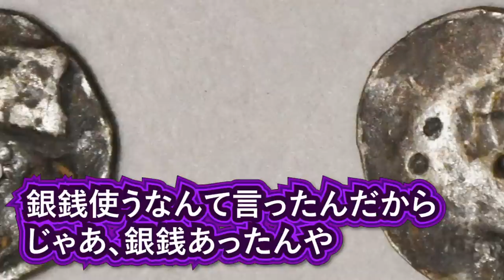驚きの事実！ヤタガラスの子孫が偉人とのライバルだった？○○京やお金 古事記 歴史編纂が進んだ時の女帝 八咫烏 竹内睦泰 武内宿禰 歴代天皇 古代史研究【日本史 むっちゃん 雑学 都市伝説 正統竹内文書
【👍いいね・共有・最後まで見る！を、お願いします】

【amazon リンク】
真・古事記の宇宙 単行本（ソフトカバー）

真・古事記の邪馬台国 単行本（ソフトカバー）

正統「竹内文書」の謎 Kindle版

正統竹内文書「武内宿禰が語るカタカムナと瀬織津姫」第七十三世武内宿禰と行く日本全国秘授口伝ツアーVol.14神戸編

1966年（昭和41年）12月17日生誕 ～ 2020年（令和2年）1月13日逝去。大阪府出身。
駿優予備学校、城南予備校、武蔵高等予備校、早稲田塾、早慶外語ゼミ、みすず学苑、中央ゼミナール、自由外語ゼミ、代々木ゼミナール、早稲田ゼミナールで日本史講師を歴任

【竹内睦泰先生に関するQ＆A】
質問されることが多い内容をまとめました。

Q.竹内先生は本当は生きているんじゃないですか？
A.いいえ。2020年1月13日に亡くなられています。

Q.竹内先生は第73世武内宿禰でしたが74世となる後継者となる方はいるのですか？
A.いいえ。後継者はいないそうです。また、74世を名乗る方がいたら偽物だそうです。

Q.公認の切り抜きチャンネルなんですか？
A.はい。チャンネルむっちゃん、日本歴史文化研究機構の動画を、元動画としており
ご遺族から許可を得て運営しています。
動画の本編を見ることができるDVDの販売は、
にて、お買い求めいただけます。

Q.秘密の口伝を話してしまっても良いのですか？
A.竹内先生が、お話している口伝は、一族の了承を得た
公開していいと言われている内容のみです。
本当に秘密とされていることをは話していません。

以後、個別の質問は返信しませんので、ご了承ください

【公認切り抜きチャンネル運営者について】

竹内先生との出会いは、大学受験の時、東京の代々木ゼミナール代々木校にて。
当時は、受験生世代の人口が多く倍率が高くて難しかった時代であり、塾・予備校は大盛況で。
その中でも竹内先生は、ずば抜けた人気があり、５００人の大教室は満席。
代ゼミにはテレビの衛星放送ができる大きな設備が、日本全国の各校舎にあり、
竹内先生の授業を、有料で、１万人の生徒が同時に受講するようなことが
毎日、行われていました。出版した書籍・参考書は何百万部と売れていたそうです。
その頃になります。本当に遥か彼方の殿上人のような存在でした。

以降、社会人となってからは、エンジニアになり、
当時は首都圏でNo.1だった早稲田塾で勤務していた頃に、
竹内先生が日本史の教鞭を取っており、
総研の情報部門の責任者として関わらせていただきました。

ちなみに、大学の時に取っていたゼミは、歴史官として有名な司馬遷の史記。
中学生の頃から、漢文が好きで、史記を暗唱していたりしました。
大学受験は、バカで失敗しましたが、国語だけは偏差値70だったので
国語だけなら東大にも行ける！と悲しい負け惜しみを嚙み締めていました。
漢文好きの漢字好きだったので、宿題で漢字２００字書かないといけないとなっていれば
４００字書くとか、毎日していたので、地道な積み重ねの結果です。

両親が、学校の先生で、二人とも、校長になったぐらいなので、
教育分野には普通以上に、くわしくなる環境で生まれ育ちました。
文科省の学習指導要領に目を通すのは趣味です。
一般的な評価と違い、学習指導要領は意外に面白いですよ。

東京で、１５年ほど住んだあと、九州山地にUターン。
昔、近くで見つかった古代の鎧に興味を持ったことがきっかけで
考古学、古代史に徐々にハマっていきました。
地震や大雨等の災害が多い地域で、何千年と残り続けている古代遺跡には
神秘的で超自然的な力を感じます。
そのころに、再び、竹内先生の書籍や動画を見るようになり、
接していくことになっていきました。

父が地質学では研究機関にいたり、東京の国立図書館に多数の論文がある学者でもあったので
学術的な方法論、見識は、成長過程で自然と身につけた面があります。

母側の先祖に、日本書紀の編纂責任者の舎人親王。
清少納言のほか、百人一首に三人の先祖の記載があります。

縄文時代の真実 あまり知られていない生活や食事 日本史 地質学や考古学の観点からも

日本とムー大陸の明らかにおかしい共通点。竹内文書に記されていた日本のピラミッドとの関係がヤバすぎる…【 都市伝説 日本 ピラミッド 竹内文書 歴...